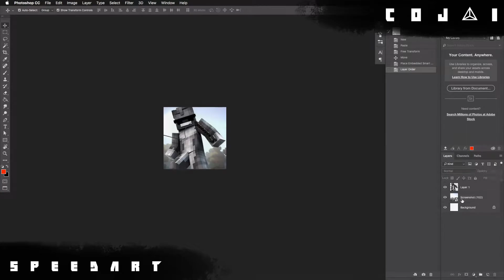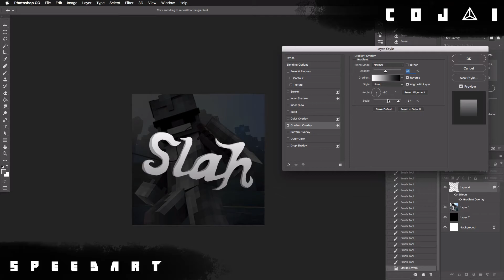Slah Minecraft Icon - SpeedART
SUBSCRIBBLE!

 :D

FREE DOUGHNUTS!